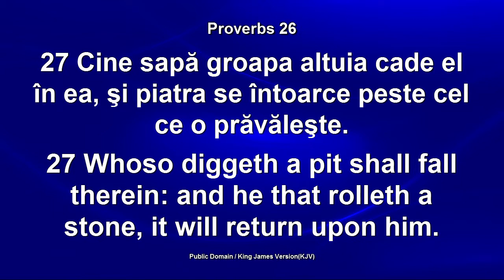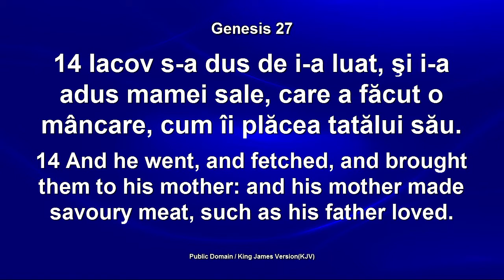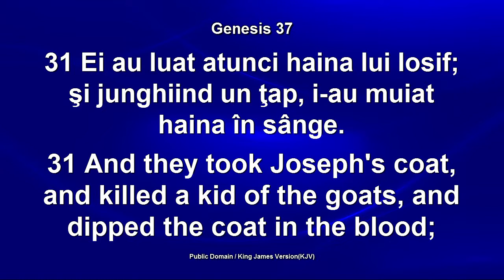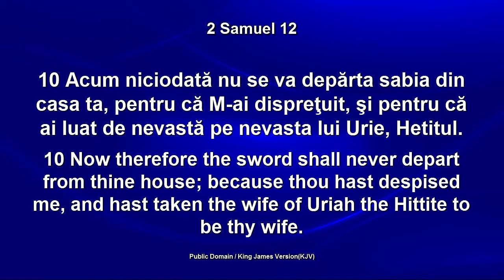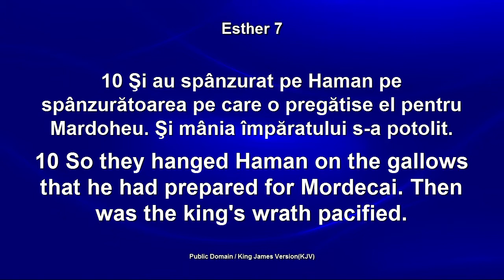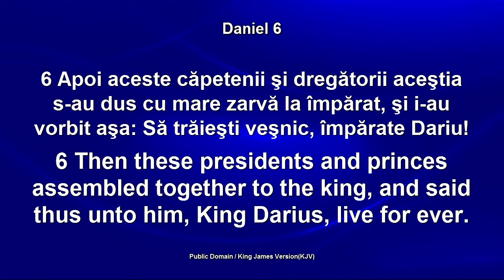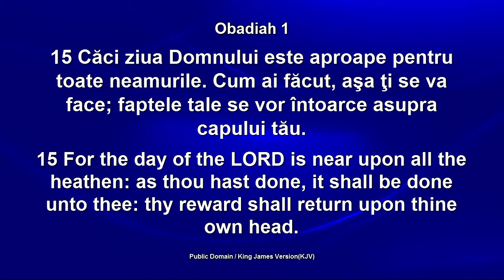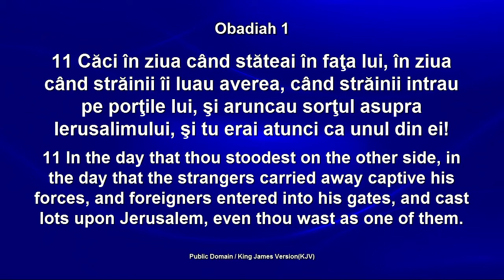Dreptatea lui Dumnezeu - Ioan Kui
by Rev. Ioan Kui